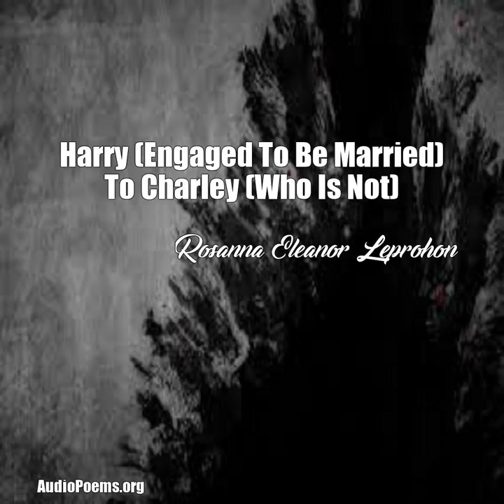Harry (Engaged To Be Married) To Charley (Who Is Not) (Rosanna Eleanor Leprohon Poem)